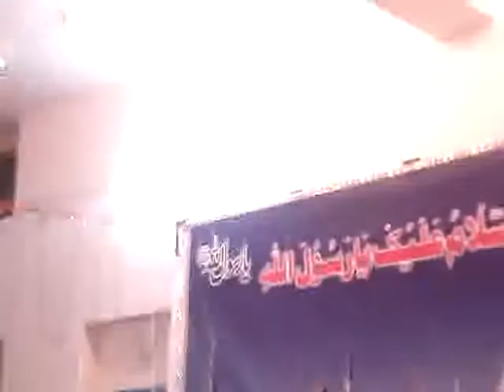Idrees Bratheran (Mahfil e Milad e Pak @ Daar un Noor Sharif, Rawalpindi)3